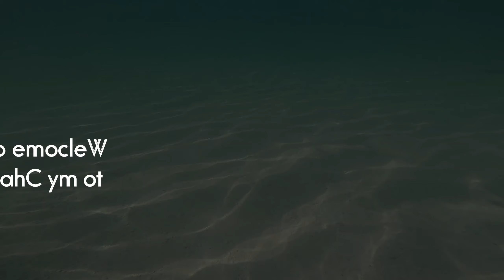Barracuda Got Curious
Buhay Canada.Snorkeling  with the Stingrays ,Barracuda got curious and got too close with my Daughter.